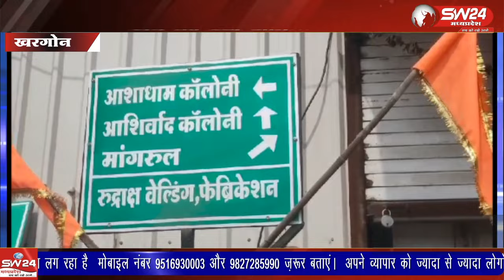शहर की रहवासी कॉलोनियों में इन दिनों व्यवसायिक गतिविधियां बढ़ गई है।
शहर की रहवासी कॉलोनियों में इन दिनों व्यवसायिक गतिविधियां बढ़ गई है। जिसके चलते रहवासी क्षेत्रों में दिनभर भारी वाहनों की आवाजाही दुर्घटनाओं का कारण भी बनती है।